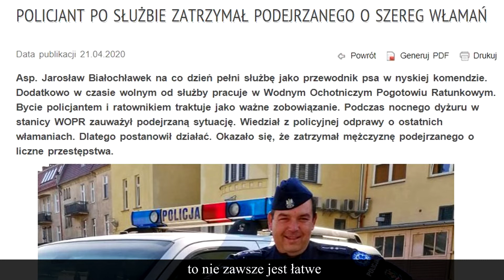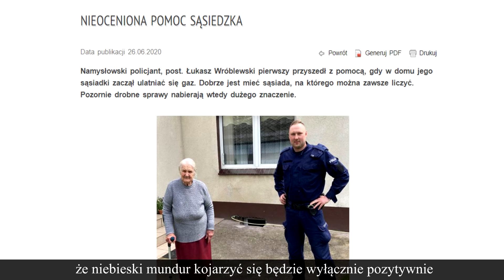Opolski Rekrut - odcinek 15 - Pomagamy i chronimy